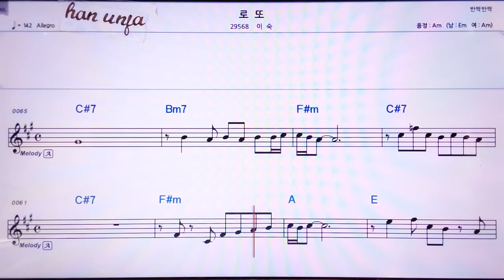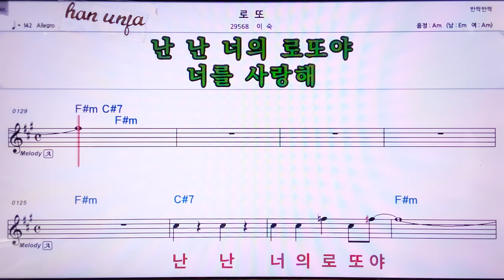💖로또/이숙 👍MR,노래방, 악보, 코드,Karaoke With Sheet Music